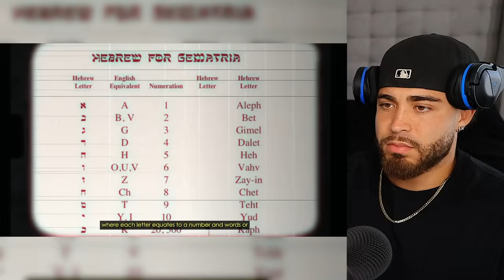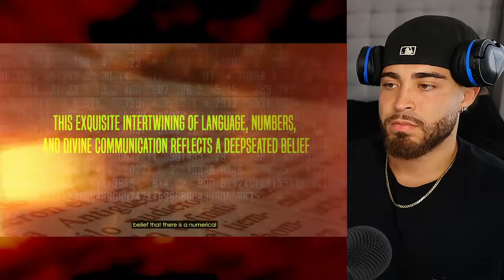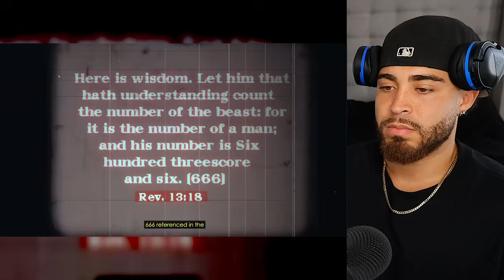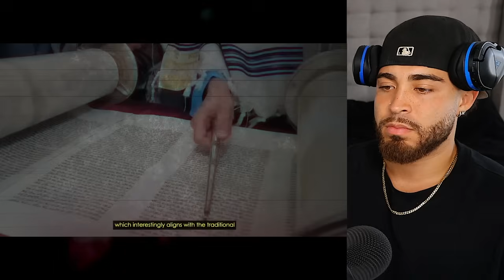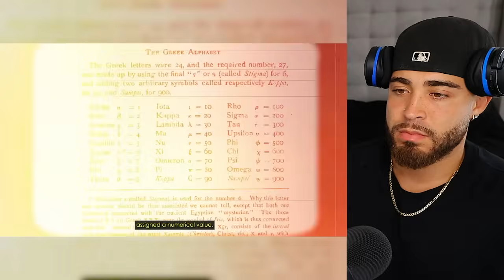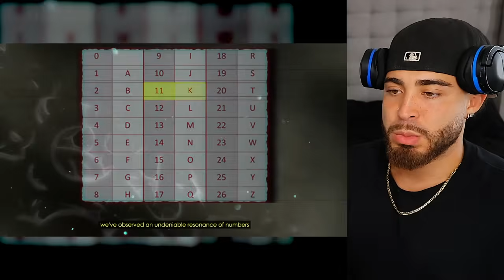Kanye Exposes the Truth: "The Secret Codes They Don't Want You to Know"